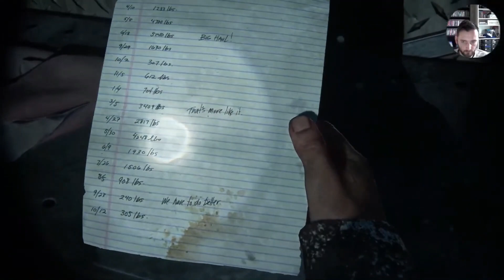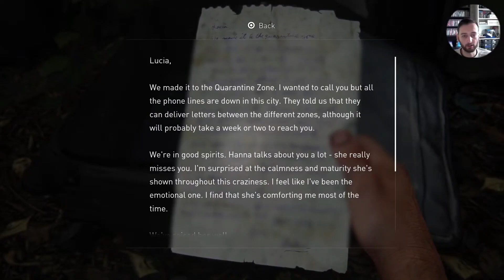Let's Play the Last of Us Part I playstation 5 - Platinum playthrough episode 11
Hello everyone.
This is episode 11 of the Last of Us Part 1 platinum playthrough. The Last of Us Part 1 is the remastered version of the 2013 masterpiece The Last of Us released on the PS3. The Last of Us Part 2 for PS5 releases on the 19th of January and I want to platinum this game before then to make a continuous series telling the entire story up to now.

On my channel I will upload Playstation trophy-related content like a platinum summary, but also gameplay sessions.